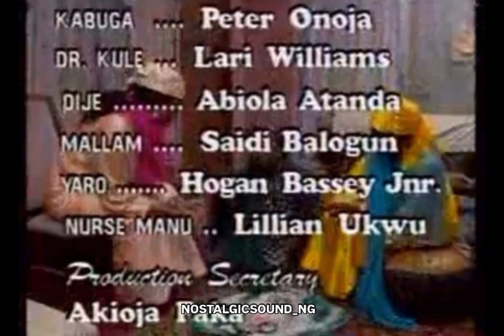WINDS OF DESTINY - NTA Classic TV Series From The Mid-90s!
WINDS OF DESTINY - Theme Song, Opening and Closing Credits. Who else remembers this classic?